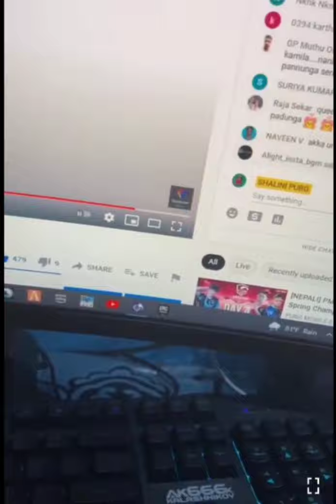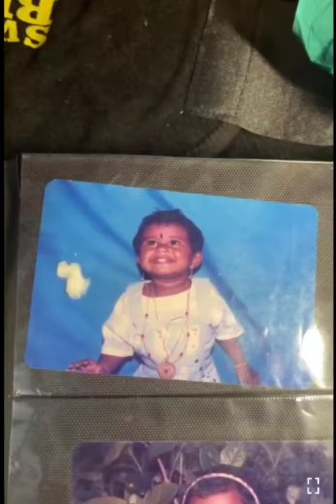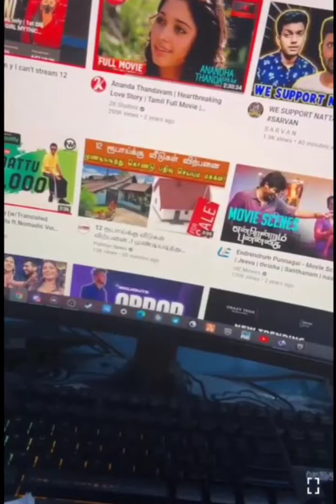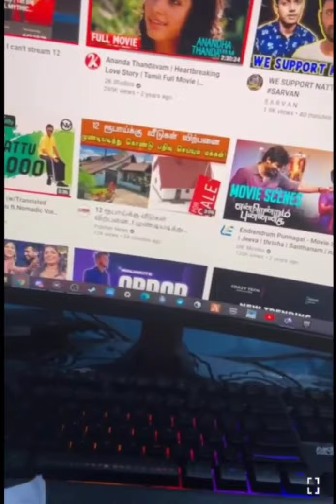SHALINI YT FIRST TIME IN LIVE SHOW SHALINI CHILD PHOTO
MIDDLE CLASS

CONTACT CREATOR

MOBILE VIDEO EDITER POCO X3 PHONE

13/06/2021